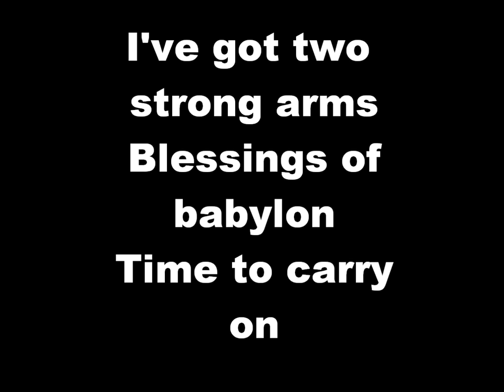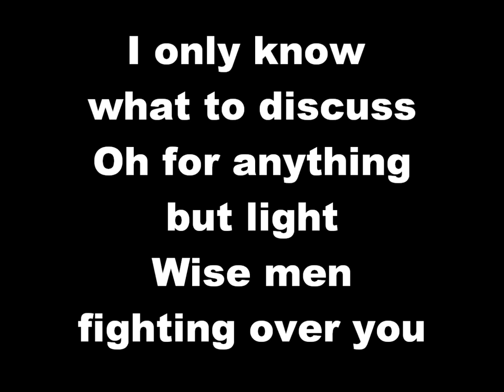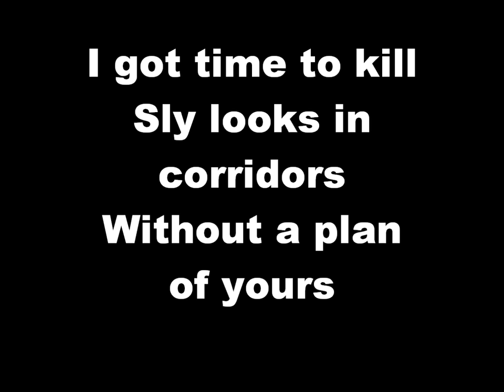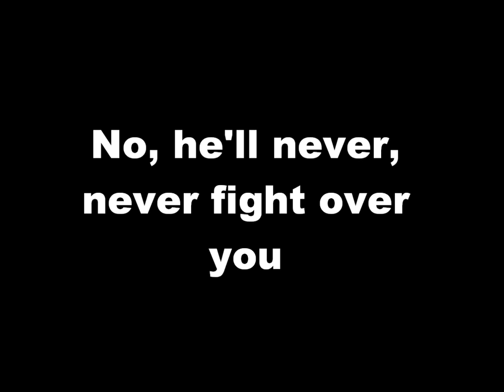Nik Kershaw - The Riddle Lyrics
Beautifull Song!